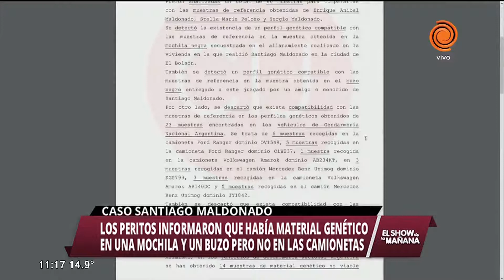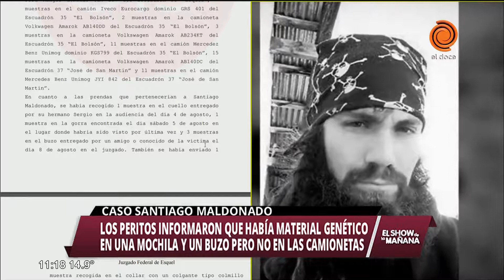No se encontró ADN de Santiago Maldonado en 5 camionetas de gendarmería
No se encontró ADN de Santiago Maldonado en 5 de 7 camionetas de gendarmería.
Los peritos del Caso Maldonado confirmaron la existencia de material genético en una mochila y en un buzo pero no en las cinco camionetas revisadas. El juzgado de Esquel confirmó los detalles y ahora se espera el peritaje de un par de camionetas más. De no encontrarse rastro alguno, la investigación regresará a foja cero.